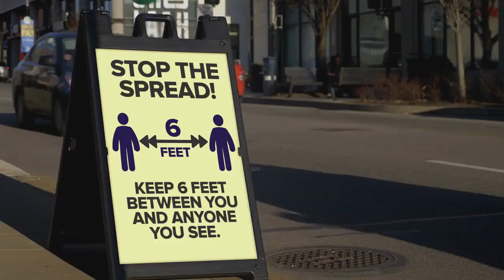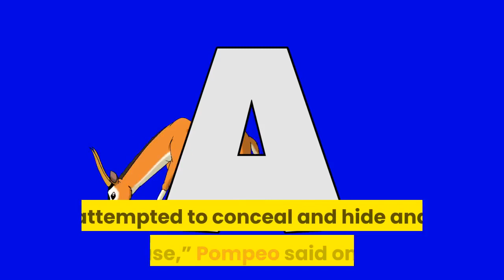Pompeo Says ‘Enormous Evidence’ Links Virus to Wuhan Laboratory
U.S. Secretary of State Michael Pompeo said “enormous evidence” shows the novel coronavirus outbreak began in a laboratory in Wuhan, China, and that Beijing has refused to give international scientists access to learn what happened.

“I can tell you that there is a significant amount of evidence that this came from that laboratory in Wuhan,” Pompeo said on ABC’s “This Week.” “These are not the first times that we’ve had a world exposed to viruses as a result of failures in a Chinese lab.”

Pompeo stopped short of saying the virus was man-made, noting that he agreed with a report by the Office of the Director of National Intelligence that ruled out genetic modification or it having been man-made.

The virus’s origin has become a flash point in the pandemic and ratcheted up tensions between the U.S. and China. President Donald Trump has escalated efforts to attach blame to China as U.S. pandemic deaths pass 66,000.
“I’ve seen what the intelligence community has said,” said Pompeo. “I have no reason to believe that they’ve got it wrong.” Pompeo declined to say whether the Chinese intentionally released the virus.

Trump and his aides sharpened their criticism of Beijing last week, demanding answers about the virus’s origin. The president tweeted Friday that some U.S. television networks are “Chinese puppets,” while his super-political action committee unleashed anti-China ads.
“China behaved like authoritarian regimes do, attempted to conceal and hide and confuse,” Pompeo said on ABC. “It employed the World Health Organization as a tool to do the same.”

The secretary said China continued to block access by health experts from the WHO, as well as U.S. scientists, from getting access to samples of the virus needed for study.

“This is an ongoing threat, an ongoing pandemic,” Pompeo said. “The Chinese Communist Party continues to block access to the Western world, the world’s best scientists, to figure out exactly what happened.”